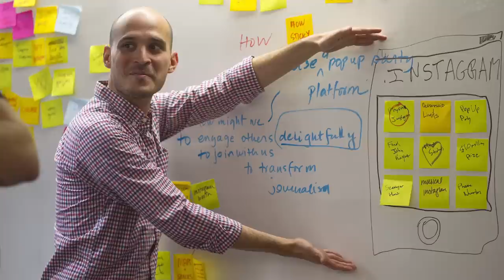John S. Knight Journalism Fellowships at Stanford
The John S. Knight Journalism Fellowships at Stanford supports passionate journalists, innovators and entrepreneurs as they work to improve the quality of news and information reaching the public -- through the new approaches, tools and models that they develop. Take a sneak peek inside what a JSK Fellowship means for fellows and for journalism.